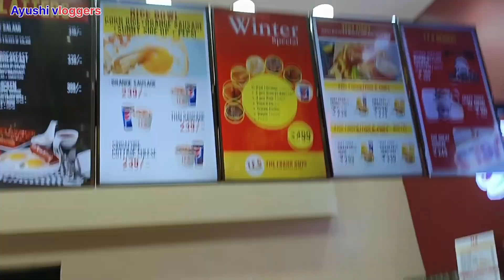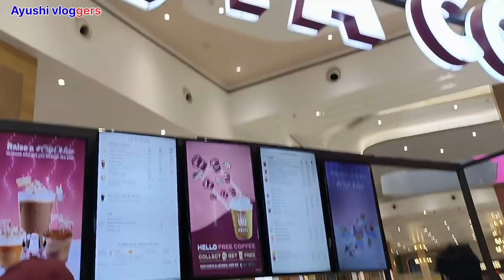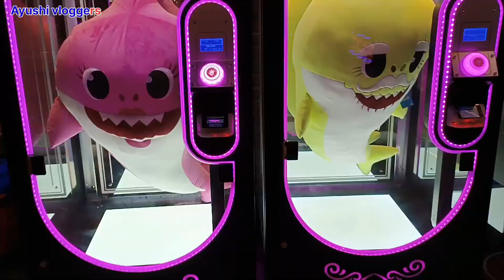bengalivlog/ Happy birthday/South City Mall/indianyoutuber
Happy Birthday 🎉 আজকে ২২শে ফেব্রুয়ারি।
bengalivlog/বাঙালির জিভে জল মুখে হাসি,মটন খেতে ভালোবাসি।racipe muttoncurry. bengali mutton curry

,thanks for visiting my channels